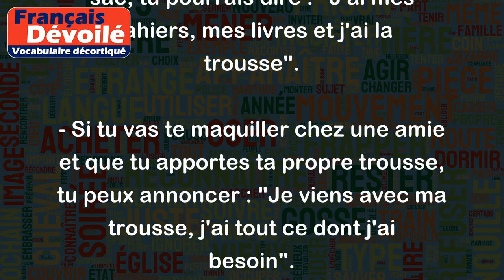J'ai la trousse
"J'ai la trousse" signifie que la personne possède une trousse (souvent une trousse d'école ou une trousse à maquillage). Voici quelques exemples pour illustrer ce sens :
- Si un ami te demande : "Est-ce que tu as une trousse ?", tu peux répondre : "Oui, j'ai la trousse".
- Si tu prépares ta rentrée scolaire et que tu vérifies le contenu de ton sac, tu pourrais dire : "J'ai mes cahiers, mes livres et j'ai la trousse".
- Si tu vas te maquiller chez une amie et que tu apportes ta propre trousse, tu peux annoncer : "Je viens avec ma trousse, j'ai tout ce dont j'ai besoin".